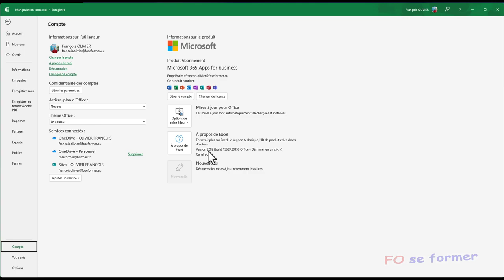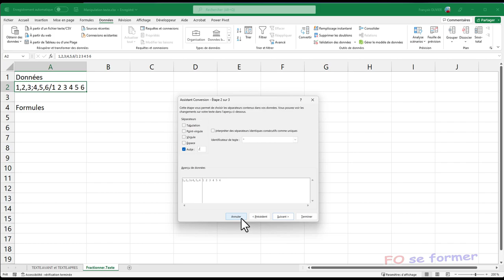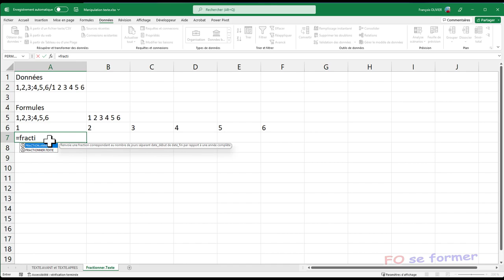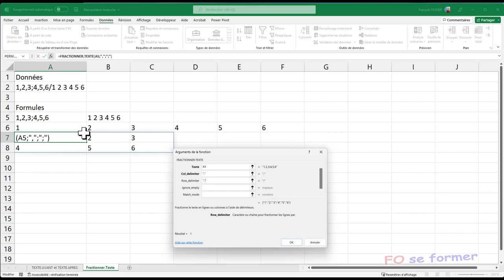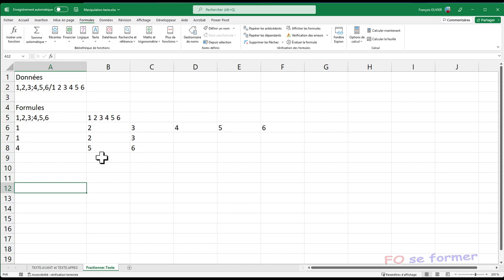Excel : Fonction FRACTIONNER.TEXTE()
Voici encore une fonction qui permet de travailler une base de données lors d'une importation par exemple, et comme son nom l'indique permet de fractionner le texte mais avec des possibilités intéressante.